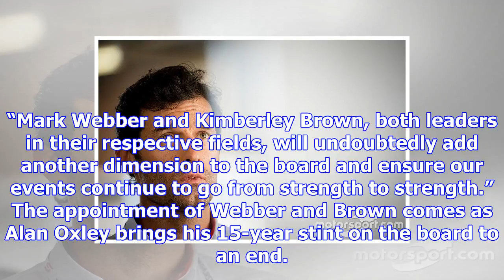Webber joins australian grand prix board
The former Red Bull Racing star has been named as one of two new additions to the AGPC board, alongs...